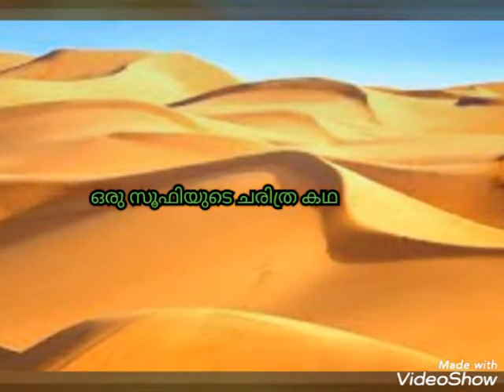അല്ലാഹുവിൽ ഭരം ഏല്പിച്ചപ്പോൾ ഈ സൂഫിക്ക് ഉണ്ടായ അനുഭവം ഒന്ന് കണ്ടു നോക്കൂ...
ഖബറിൽ വെച്ച് തിന്മകളെ അടിച്ചോടിക്കുന്ന സൂറത്ത് ഇത് ആണ്.